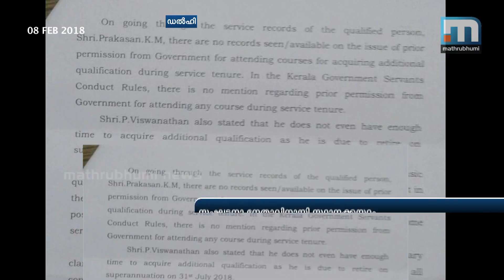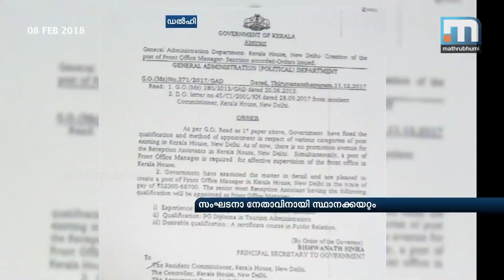New Post Created In Kerala House To Promote NGO Union Leader| Mathrubhumi News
New Delhi: It is alleged that a new post has been created by the government in Kerala House to accommodate a government-friendly service organisation leader and promoted him. In the process, seniority criteria and natural justice were trampled upon. The appointment was made despite the report of the additional resident commissioner (ARC) warning the government that the promotion would cause legal problems and embarrassment for the government. A copy of the report submitter by the ARC is with Mathrubhumi News. NGO Union leader KM Prakasan is the beneficiary of this action.